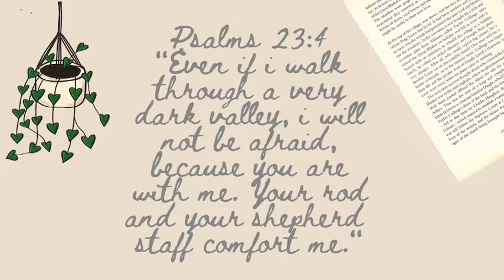100% REAL with Lelia Bareis... 😱❤️😊🌻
Welcome to A Faithfilled Journey,
My name is Kristen and I'm so glad you clicked on this video.

Welcome to a new series on my channel called 100% REAL. This is a time where I interview friends and we get to hear awesome stories of what God has been doing in there lives this year! Today, I interview Lelia Bareis, she is one of my beautiful German besties. Her heart is absolute gold and I can’t wait for you to hear the testimony of Gods goodness in her life!

Follow Lelia: @leliiii

YWAM Website (See a map of all the bases in the world)

I really felt God calling me to share my life, my journey and my faith.

SHARE my life and love for Jesus,
DOCUMENT my journey of self discovery,
EMPOWER you to chase Gods calling.

MY BIGGEST INSPIRATION?

Go and check out their channels if you haven't seen them already...

Hebrews 11:1
Now faith is confidence in what we hope for and assurance about what we do not see.